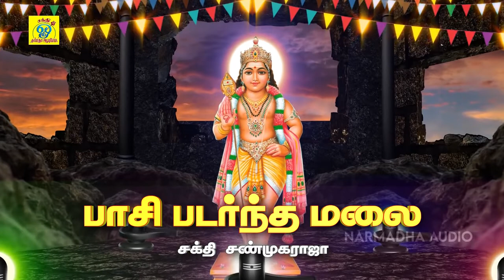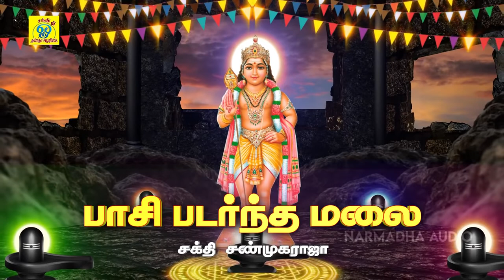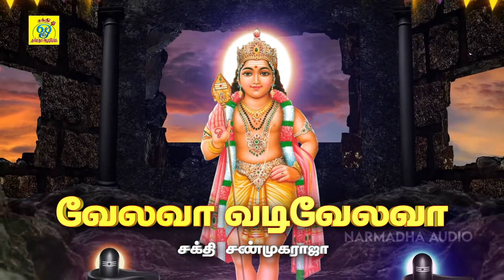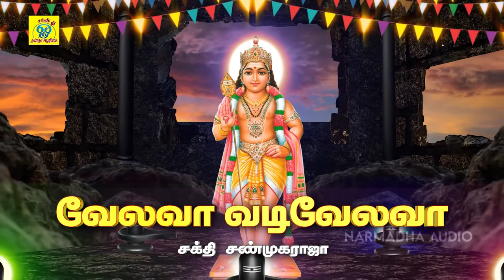பாசி படர்ந்த மலை | Paasi Padarntha Malai | சக்தி சண்முகராஜா | Sakthi Shanmugaraja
பாடல்: பாசி படர்ந்த மலை
பாடியவர்:சக்தி சண்முகராஜா
பாடலைஇயற்றியவர்:சக்தி சண்முகராஜா
இசை:சக்தி சண்முகராஜா